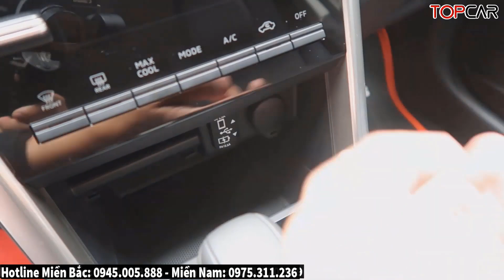✅Xe 7 Chỗ Gia Đình Thay Đổi KHuyến Mại Tháng 5 Cập Nhật Mới| Giá LĂn Bánh Xpander Cross | Topcarvn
► Hotline Xe Xpander: Miền Bắc: 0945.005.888 - Miền Nam: 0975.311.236

* Hotline: Miền Bắc: 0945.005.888 - Miền Nam: 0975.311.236